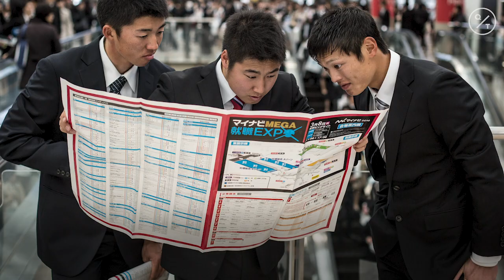Japan’s Lost Generation Is Still Jobless and Living With Their Parents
Shut out of the employment market in their 20s, they continue to search for direction in middle age.

The doors open only once. That’s how people often describe Japan’s hidebound hiring system, in which college students have their best shot at landing a coveted salaried position in the year approaching graduation.

Those who successfully navigate the arduous corporate recruiting process will be rewarded with a secure place on the corporate ladder, along with regular raises and promotions.

The rest are largely condemned to flit from one low-paying job to the next, with little avenue for advancement and zero job security.

A decade after Japan’s bubble economy had collapsed, employers drastically scaled back new hires to protect older workers. The labor market had entered an “ice age,” according to media reports.

Those part of Japan's so-called lost generation were faced with limited job prospects, many ended up single and childless.

Japan’s 2015 census revealed there were 3.4 million people in their 40s and 50s who had not married and lived with their parents.

Japan has an estimated 613,000 middle-aged hikikomori, a term usually used to describe socially withdrawn adolescents who hole up in their bedrooms, according to the results of a government survey released in March of last year.

Among those in their early 40s, as many as one in three said they had become shut-ins because they had trouble finding or settling into a job after finishing school.

The government unveiled plans to help those who were shut out of the labor market in their 20s land full-time positions, with a goal of assisting 300,000 over three years.